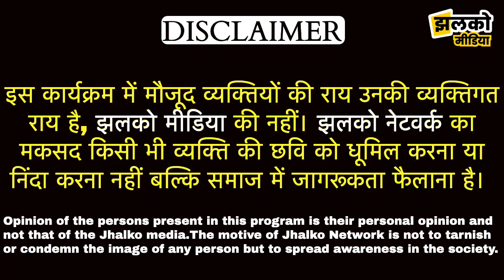सीकर में 25 साल के युवा सरपंच ने बदली गाँव की तस्वीर तो देखें क्या बोली बूढ़ी दादी ~ Sikar News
Produced By: Jhalko Sikar
Edited By: Mukesh Ji
Reported By: Mahendra ji
Cameraman :